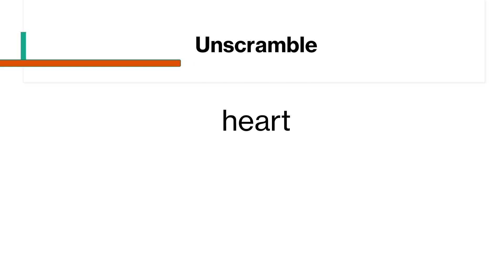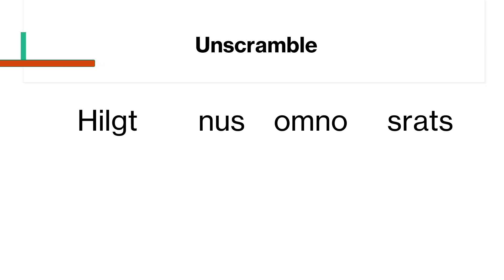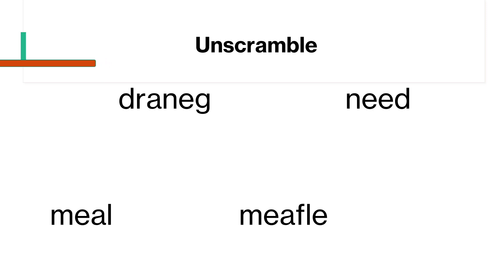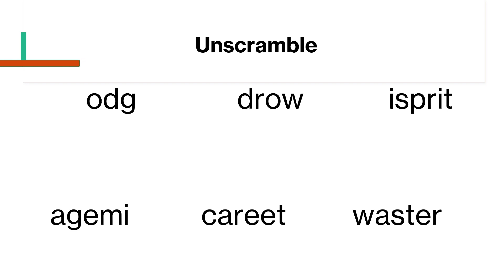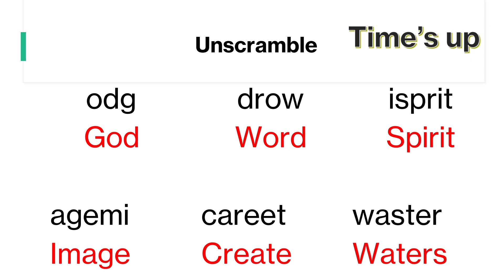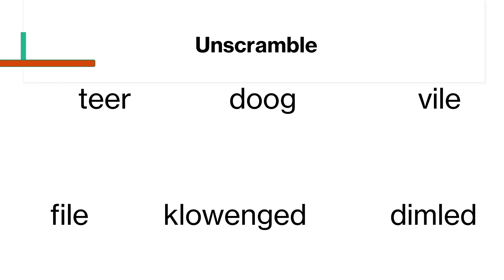Bible Quiz. Unscramble creation story. Bible trivia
Develop your bible knowledge as you complete these activities.